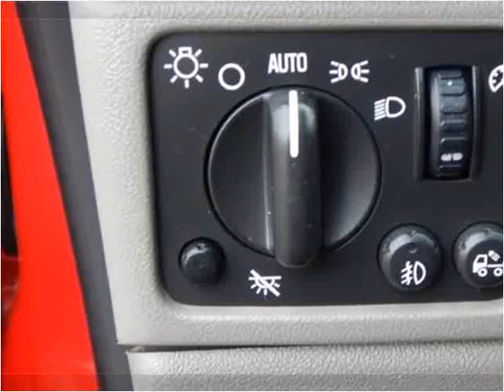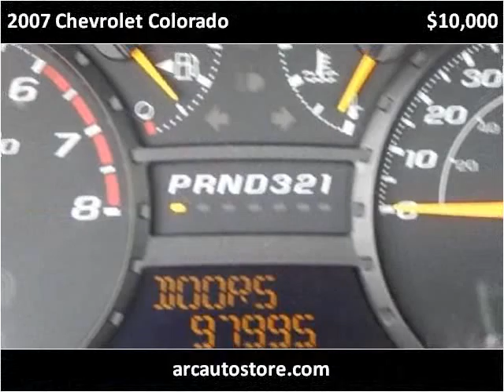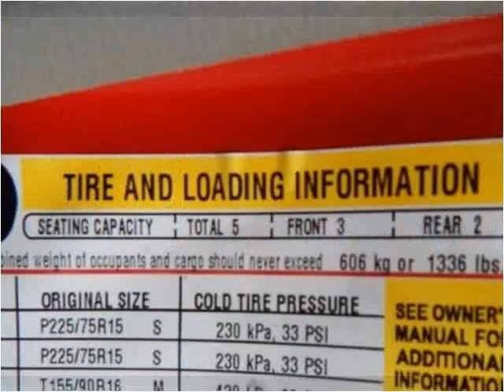2007 Chevrolet Colorado Used Cars North Kansas City MO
This 2007 Chevrolet Colorado is available from ARC Auto Store.